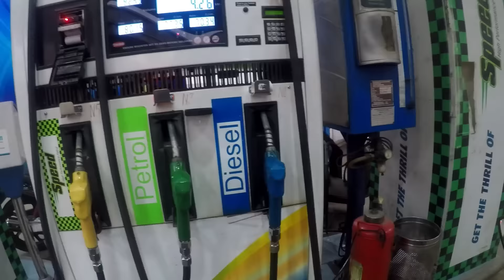TVS APACHE RR310 DELIVERY COCHIN-KERALA|FIRST RIDE IMPRESSION|DAILY COMMUTE TRAFFIC|GOOD OR BAD!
RECIEVED TVS APACHE RR 310 ON 25th APRIL 2018.I AM IN LOVE WITH THIS BEAST RR 310 AKULA 2018 INDIAN DUCATI PANIGALE.FIRST RIDE IMPRESSION WAS AWESOME,BUT I WAS NERVOUS WHEN I SAW MILEAGE AS 15KMPL.BIKE LOOKS LIKE SUPERBIKE.WORTH THE MONEY SPENT.BMW ENGINEERED ENGINE ETC MAKES ITS A POWERFULL BIKE.BMW 310 GS AND RR WILL HAVE SAME ENGINE..THIS BEAST HANDLES QUITE WELL IN TRAFFIC